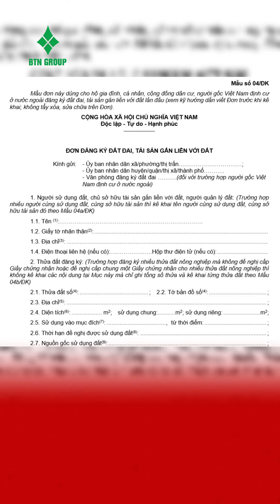Đất mua bằng giấy viết tay qua nhiều chủ, làm sổ đỏ thế nào?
TỔNG HỢP LINK ĐĂNG KÍ CÁC CHƯƠNG TRÌNH CHIA SẺ MIỄN PHÍ:
1. Link đăng kí đặt câu hỏi trực tiếp cùng chuyên gia trong Livestream vào 16h-17h thứ 4 hàng tuần:
2.  Link đăng kí tham gia Hiệp hội đầu tư BĐS dòng tiền:
3. Link đăng kí tham gia 1 ngày chia sẻ miễn phí Giải mã BĐS nội đô - Bẻ khóa BĐS Dòng tền
4. Link đăng kí tham gia Tour tham quan Hợp tác đầu tư:
5. Link đăng ký tham gia Cộng đồng Bắc Đại Bàng:
6. Link đăng kí gói tư vấn 1-1 và cung cấp giải pháp gia tăng giá trị bđs
 Đăng kí các kênh
7. Facebook:
8. Tiktok:
Để cảm nhận thông tin thực, giá trị thực, kết quả thực - Dr land Bắc Đại Bàng - Chuyên khoa nội đô, Ông tổ bất động sản dòng tiền.

Xem Thêm:

bất động sản dòng tiền
bất động sản dòng tiền hà nội,đầu tư bất động sảnbất động sản hà nội,mua nhà cho thuê,cách thiết kế phòng cho thuê,đầu tư bất động sản cho thuê,Xây chung cư mini cho thuê,bắc đại bàng,Drland Bắc Đại Bàng,đầu tư bất động sản dòng tiền